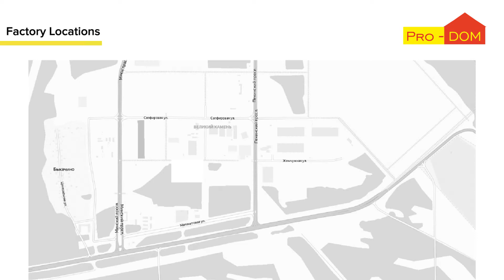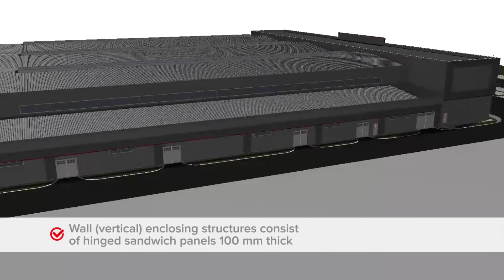Plant for the production of gearboxes "Fast-MAZ"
Construction of a plant for the production of gearboxes. Made of steel frame.